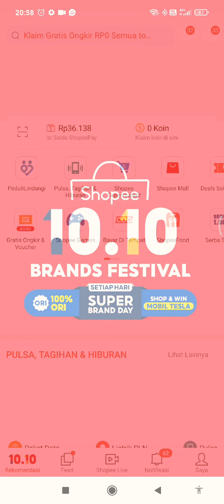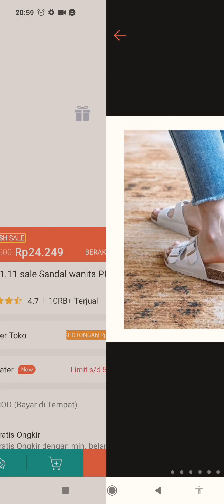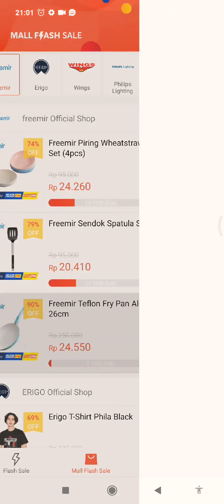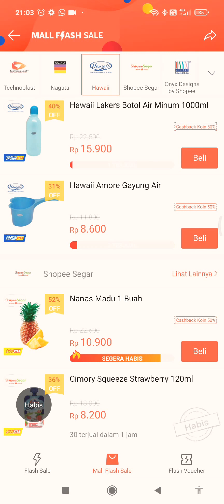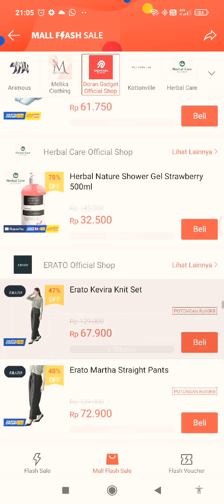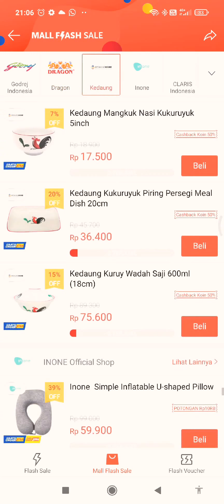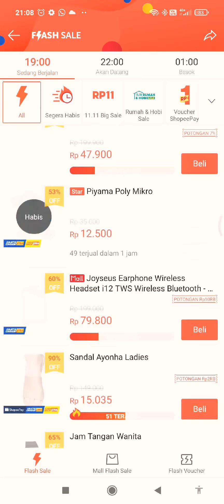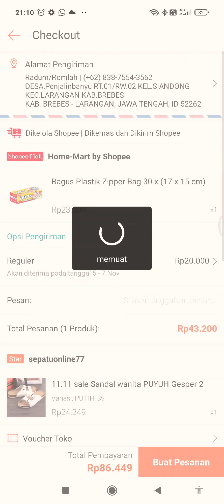Belanja online flash sale di Shoppe